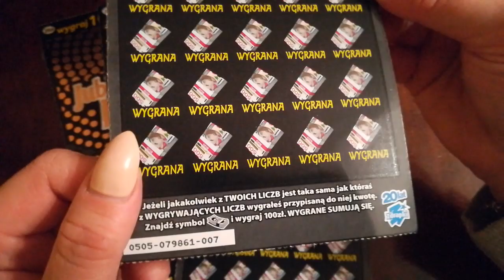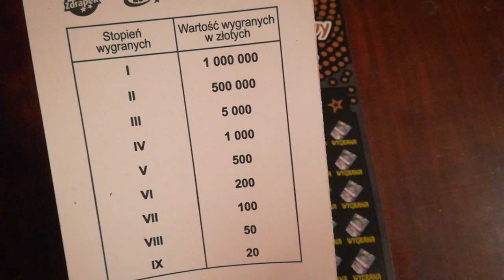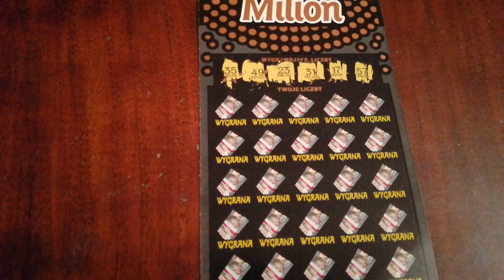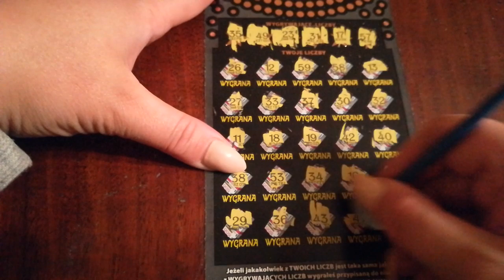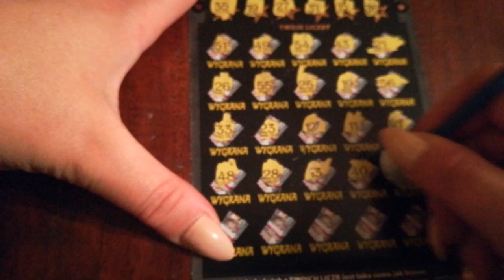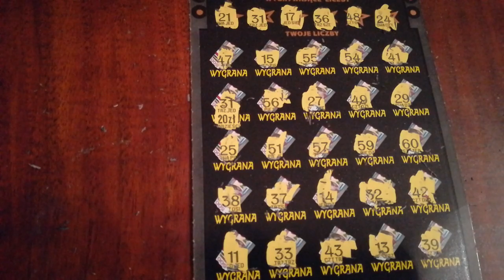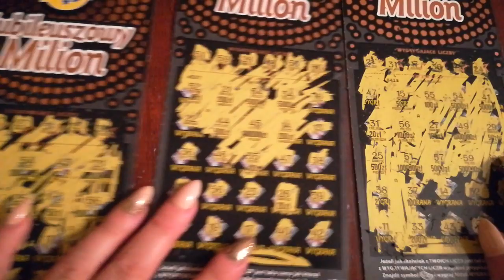Zdrapki #240 PREMIERA ZDRAPKI JUBILEUSZOWY MILION!! 💵 🎊🎊 JEST WYGRANA 🥇 👍 UDANY DRAPING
Witam na premierze nowej zdrapki :) Zapraszam do obejrzenia :)